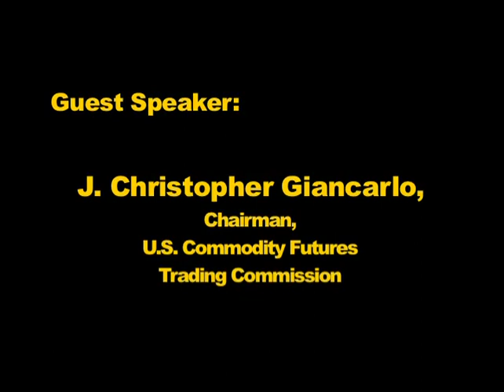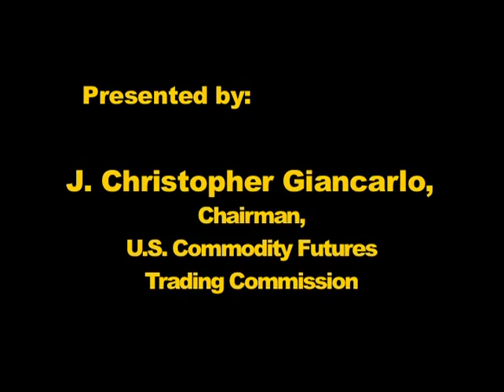Jacobson Global Lecture - J. Christopher Giancarlo - Free Markets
Jacobson Global Lecture featuring J. Christopher Giancarlo, Chairman, U.S. Commodity Futures Trading Commission, presenting Free Markets: A Forum for Human Liberty. This lecture was presented at Concordia College, Bronxville, NY, at the Sommer Center on April 9th, 2018.